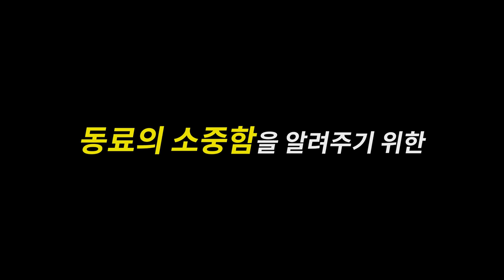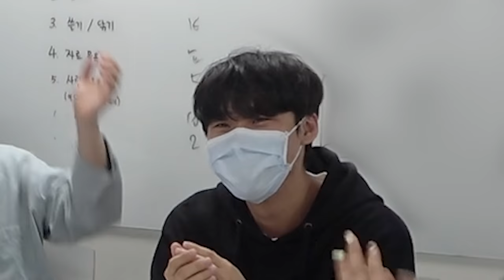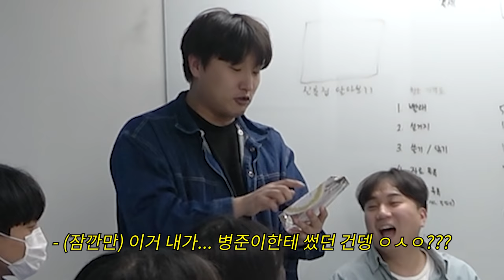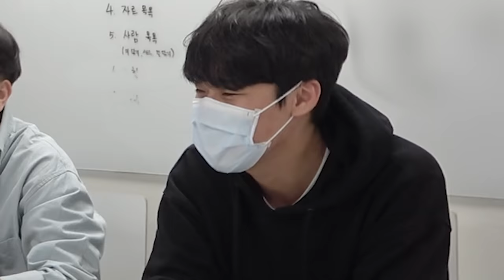[역대급 실험카메라] 제일 친한 동료 퇴사한다고 뻥쳤더니 오열하는 남자직원ㅋㅋㅋㅋㅋㅋㅋㅋㅋ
🌺수상한 다락방에서는 가정의달 이벤트 진행 중🌺

2
오정석-Catcher

3
김종형-chase 2(추격전 2)

4
김재영-FUNNY

6
오정석-Joker

8
오정석-Ostrich

13
김재영-Wear